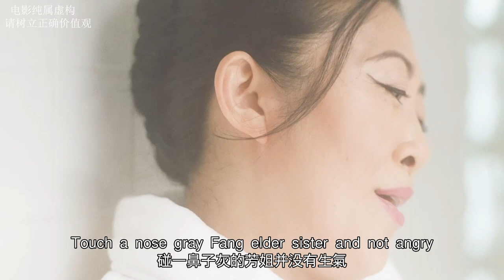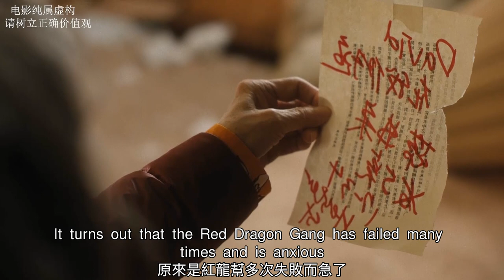【汪哥】中國老太初次進賭場，憑藉逆天好運，帶500塊錢一夜暴富！